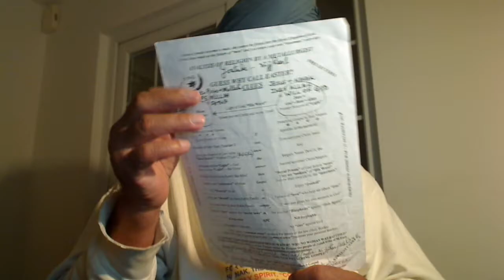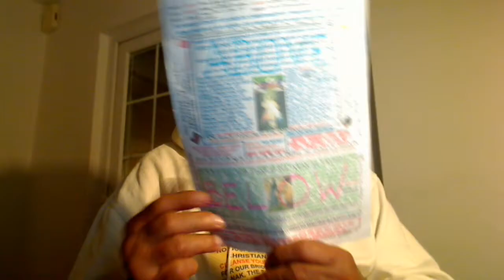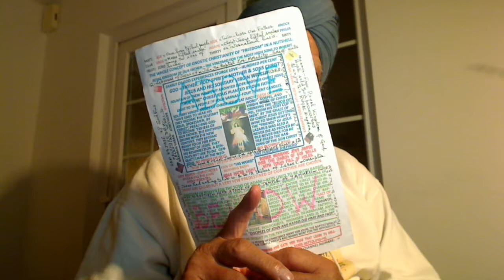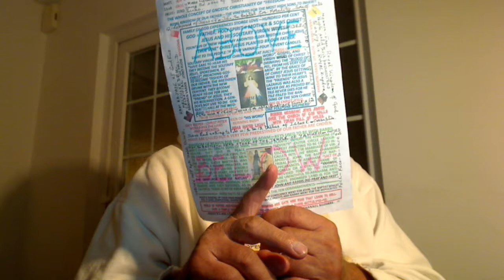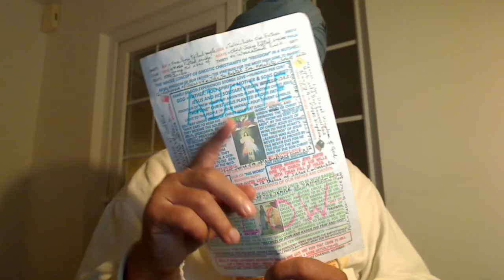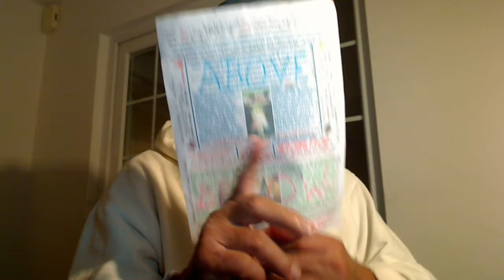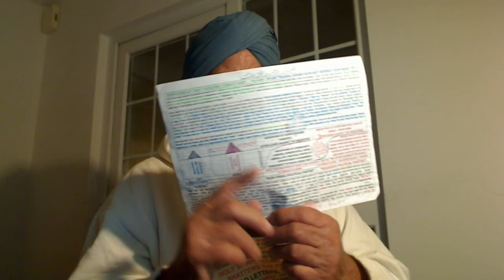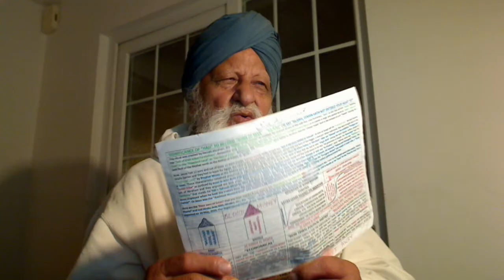Punjabi - our body is the Masjid of Allah, our Supernatural Father and we are all His sons if we ...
Punjabi - In this physical body lives Al-Ilah, our Supernatural Father Allah and we are all His sons if we Preach Gospel, the Kalaam of Allah from His Al-Kitab that is written over our hearts; no daughter in the House of Allah.
REAL SHARIAH-FREE ISLAM OF ALLAH - NOOR
Kabah is the Temple of Adam or of Shiv. Temple of Jesus called Yahshua; Yah = Yahweh and Shua = Shiva = Primal Adam. There were well over 365 Ilah placed there that were created by the tribal people. But our Supernatural Father Al-Ilah, The Father, is just the opposite. He was not created by people but He is Self-Existent of His own Authority.
In the Fake Islam of Al-Djmar Al-Alksa, the Mullahs, is of Satan. Here is the Real Islam of Allah, Sun, that is Free of Shariah and Law - Luke 16v16; Law and Prophets were till John, the Baptist.
No prayer and fasting in Allah, Al-Ilah, The Supernatural spiritual Father, Abba, that his sons and He is Primary Source of "NOOR" and He is in our hearts but in Ilah, the tribal god created by men that are mythological called Yahweh, Brahma, Khuda, etc. and he is in heaven, alienated from us. Allah is called Elohim, ParBrahm, etc. that is purely Spirit, NOOR.
Hazrat Mian Mir Ji was NOT Hazrat but a Humble Servant of Allah called "GURMUKH SIKH".
Gurmukh Sikh = Mussallmaan. Mohammedans are not Muslims but Kafirs if they have no Heeya, the Foundation of Islam and they are not truthful, contented and merciful. Kafirs are sons of Al-Djmar Al-Aksa and they are ruining Syria and other countries.
NO PROPHET IN THE PROMISED LAND AFTER JOHN – LUKE 16V16; LAW AND PROPHETS END TILL JOHN.
Your own choice; Inshmullah Islam of Shia/Sunni Shariah or Inshallah; Sufi Islam of Noor “Free of Shariah”?
The real Islam is of Allah, Sun, and the Primary Source of Light called NOOR. This Moon and Star Islam of Mullahs, Inshmullah, is of the Satan called Al-Djmar Al-Aksa and it is bearing fruits in Shia and Sunni of men and not of Allah. Real Islam is of “ba ilah” or be the son of Man or of the tribal natural father, Bande da Puttar to “Ba Al-Ilah”, our Supernatural Father “Allah” Noor that is not Shia or Sunni. La-Ilah stands for no more the son of the tribal father but of the Al-Djmar Al-Aksa; Islam is of Satan and that is why they keep Kabah, “Temple of Shiv or Adam” to their left hand during going around for seven times. For greater details, visit my YouTube videos on Hajj; channel nijjhar1. Related Youtube Video for Salvation:- John 10v1-10:- Jesus Himself was solitary and so were his twice-born Labourers capable of Entering the Royal Vineyard of our Father that has a low for humble and Narrow for solitary Gate.
A True Mussallmaan, is a man with Mussallum = Firm belief, Eemaan in Allah. Thus, a True Mussallman is in Allah and Allah is in him if he has these Four qualities:-
1.       He has Heya/sharm/conscience/Salt of his tribal father or of his Khandaan called “Ba-Ilah”, son of Man – This is Nesiff or Half Eemaan.
2.       He speaks the truth but nothing else but the truth
3.       He is contented with his lot or Haq.
He is satisfied with “HAQ HALAL” earning or no cheating which is drinking the blood of the poor.
4.       He is Merciful and helps the poor on a philanthropic basis.
Such a Person is a Mussallmaan and they are very rare whilst the Kafirs dominate in this Islam of Mullahs Al-Djmar Al-Aksa.
There is no brother and sister in the Islam of Allah (Spirit) but the Sons of Allah, the Brethren whether you are a male or a female in flesh. Unless a female becomes a male, she cannot enter into the Royal Kingdom of God.
KHUDI KO KR BALAND ITNAH; KEH ALLAH (AND NOT KHUDAH AS STATED BY IQBAL) AADMI SAE POOCHE; KEH TERI RAZAH KIYA HAE. KABAH BELONGS TO “KHUDAH” AND NOT TO “ALLAH”.
In honour of my Elder Brother Shah Shamas Tabrezi, the Son of Allah – Shariah-Free Islam of Noor-e-Allah for the Ba-Ilah sons of Man whilst the Full of Shariah Inshmullah Islam for the Super Bastard fanatic devils – John 8v44.
Hajj for Peaceful living of the Sons of Man:-